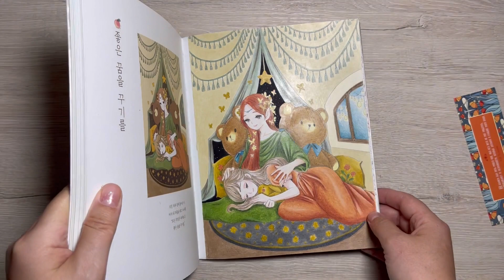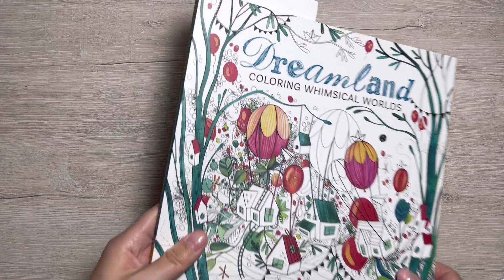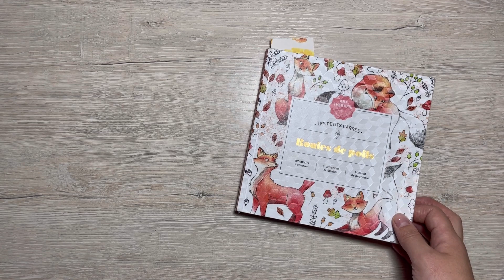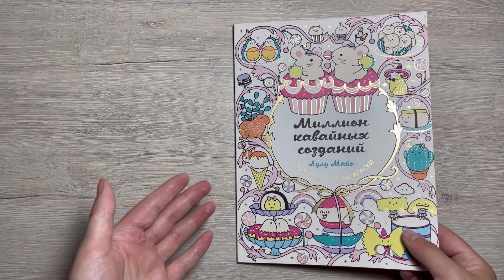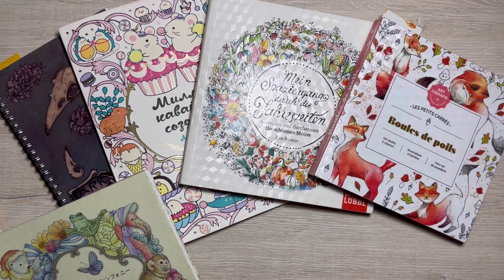Раскрашенное за июнь . Finished coloring pages june